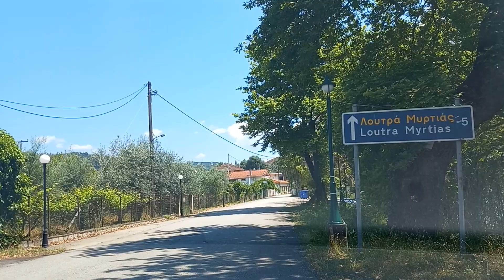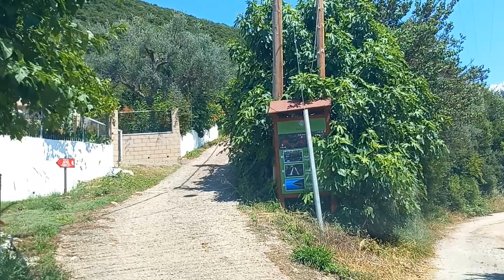Πρός Δίδυμους Καταρράκτες Θέρμου !!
Πρώτη διαδρομή από Κάτω Μυρτιά Θέρμου μέχρι τήν διασταύρωση , αριστερά πρός Καταρράκτες _ δεξιά πρός Λουτρά Μυρτιάς.